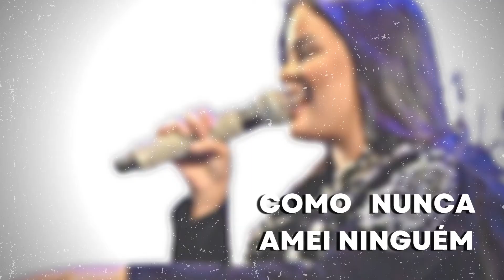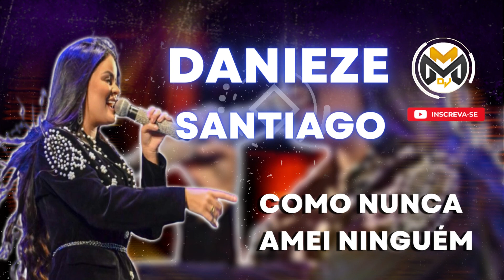DANIEZE SANTIAGO COMO NUNCA💓 - AMEI NIGUEM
Assista a versão da música "Como Nunca Amei Ninguém" na voz da Danieze Santiago.

Curti aqui se ama um forro, compartilha pra geral. djmaumaudefortal . forróromântico vira dj forrodefavela forrodefavela forrodequalidade forroromantico reelsinstagram reelsvideo reelsvideo view #085

Como Nunca Amei Ninguém

Nunca pensei que você
Me deixaria desse jeito
Sem dormir direito

Imaginei que fosse um passatempo qualquer
Uma aventura de amor
Mas meu coração me enganou

Agora meu mundo é seu mundo
Seu corpo em meu corpo é um só
É um sentimento maior

Te amo como nunca amei ninguém
Te quero como nunca quis um dia alguém
Você mudou a minha história

Ficha técnica:
Artista: Danieze Santiago
Álbum: Tudo Vira Forró Romântico
Produção Musical: Diego Mix
Produção Audiovisual: Lucas Ximenes (LX Filmes)
Distribuidora Digital: ONErpm